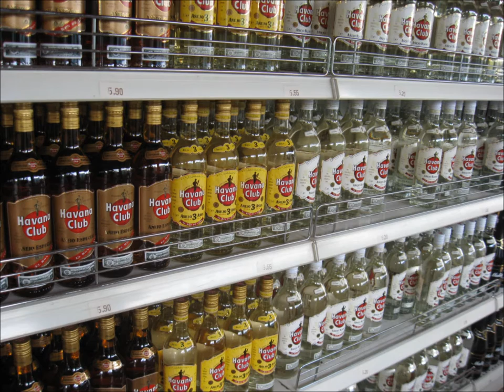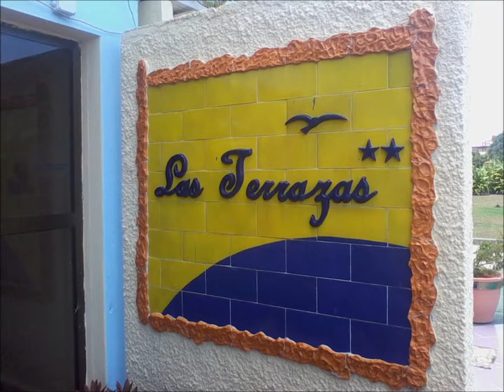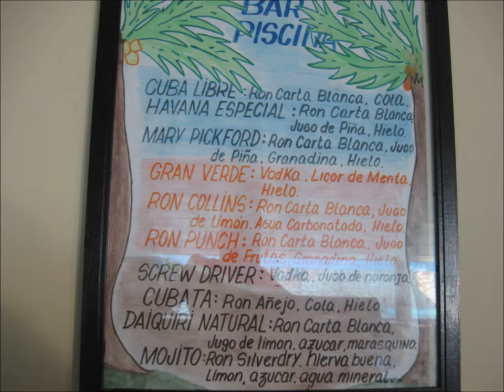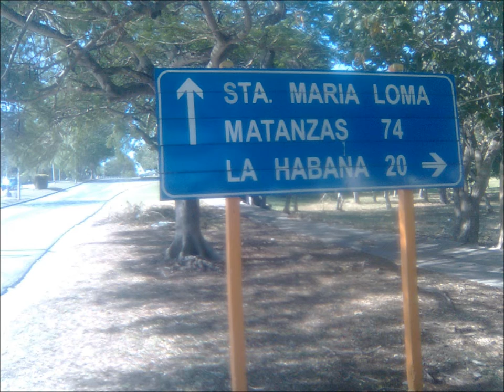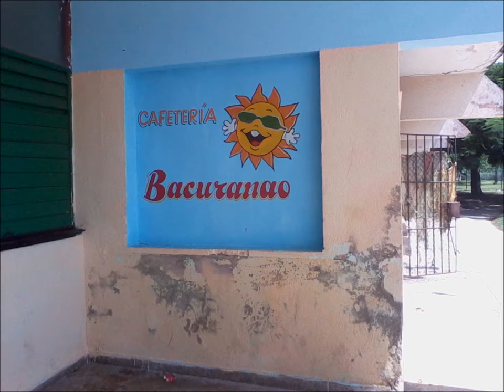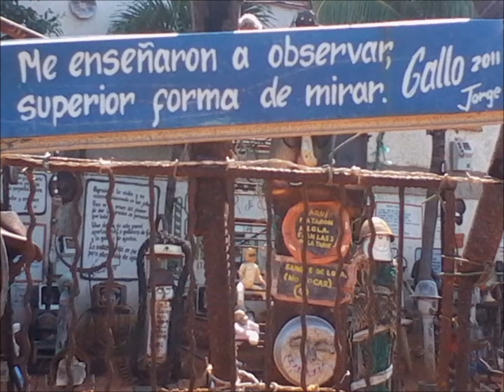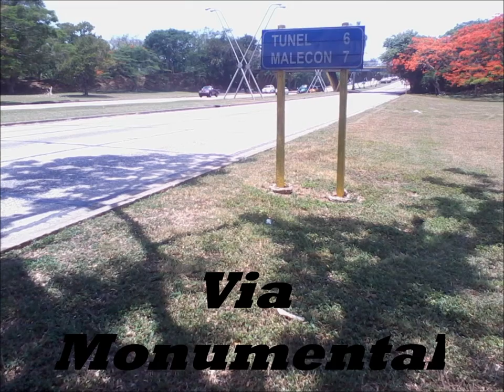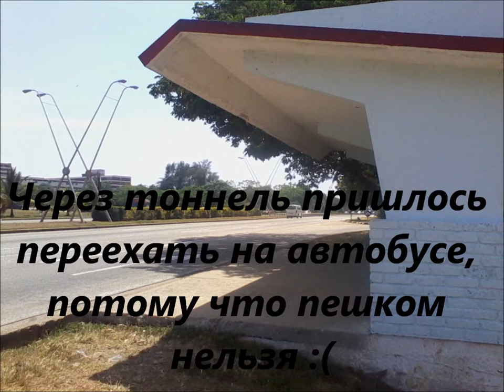Гавана. Пешком от Гуанабо до Гаваны (Havana. Walk on my foot from Guanabo to Havana )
Гавана пешком вдоль и поперек. Часть 2 - Вдоль. От  Гуанабо до Гаваны.
Havana. Walk on foot from Guanabo to Havana.